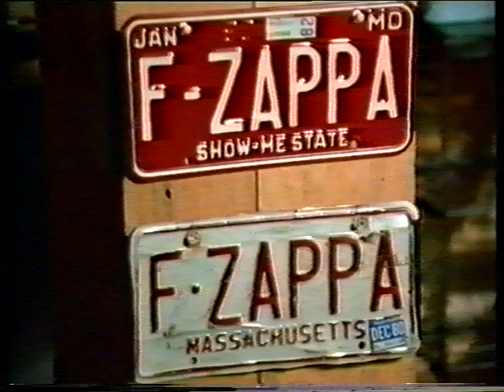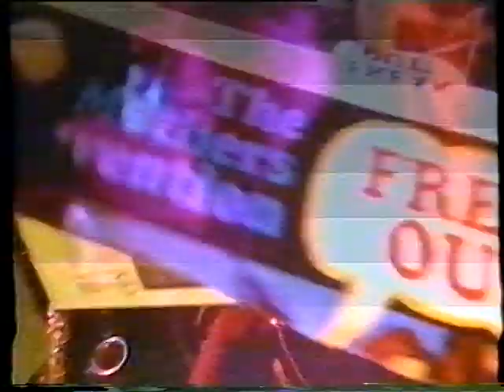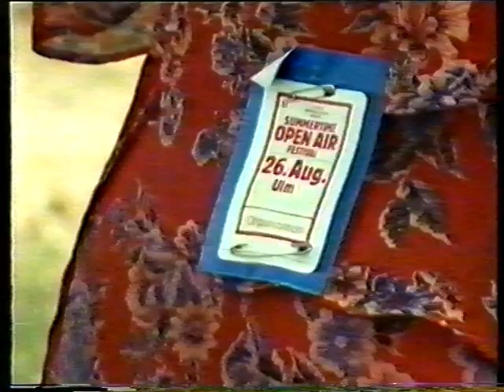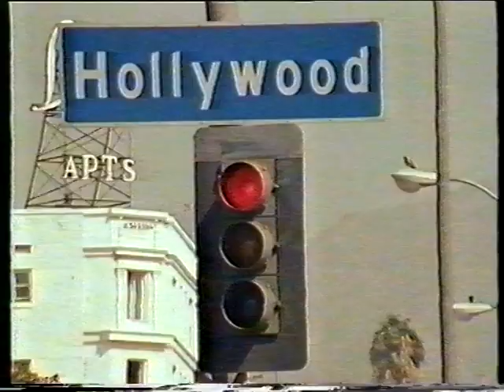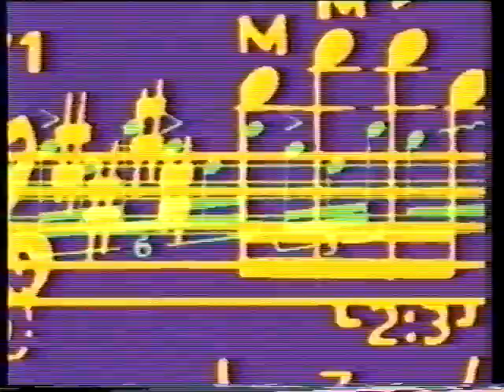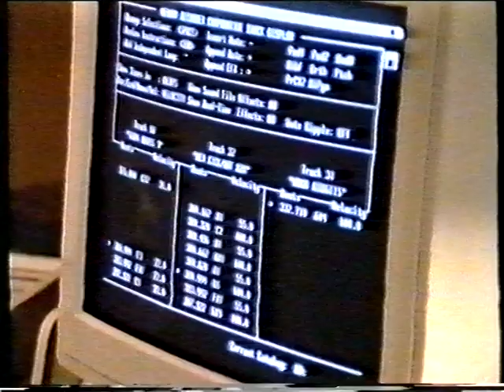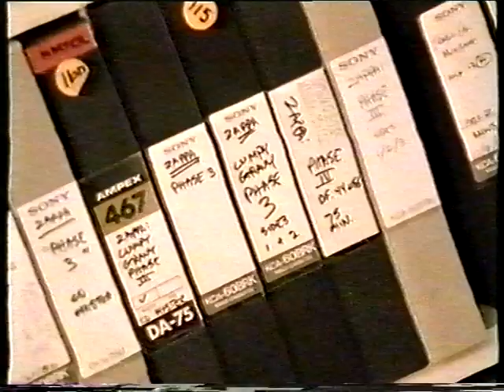Frank Zappa 20 Jahre Extravaganza. X-Large 1989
From Austria TV. From a video_1 copy.